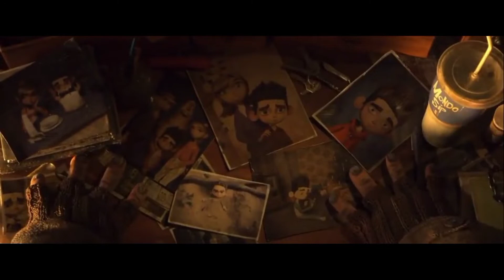LAIKA Studios Anime Movies OP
LAIKA Studios & Shirogumi INC
Coraline 2009 Friends Mononoke Shima No Naki 2011
ParaNorman 2012 Stand By Me Doraemon 2014
The Boxtrolls 2014 Gamba Gamba to Nakama Tachi 2015
Kubo and the Two Strings 2016 Dragon Quest Your Story 2019
Missing Link 2019 Lupin The Third The First 2019